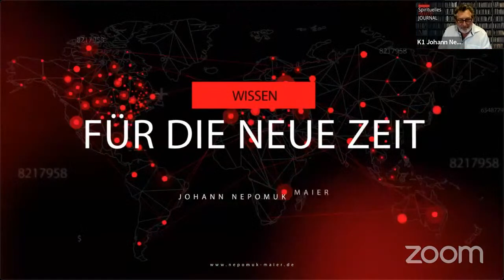Days of Change und WendeZeit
Johann Nepomuk Maier im Gespräch mit Ewald Schober - dem Gründer von LCC-Seminare.
Wir können die Welt verändern, wri sind mächtiger als wir es für möglich halten und das wird Ewald am Samstag den 17.06.23 von 09.00 bis 17.00 Uhr im Tagesseminar "WendeZeit" in Gern/ Eggenfelden (RossStadl) und an den kommenden "Days of Change" in der Nähe von Fulda am 29. und 30.07.23  beweisen. Mehr dazu weiter unten.

Mehr dazu auf:
Kostenfreies Coaching zum Finden Deiner Berufung:

Die einzigen Erfolgsverhinderer in unserem Leben sind Sorgen, Ängste und Schuldgefühle! Aber wie ein kluger Mensch bereits sagte: "Gefahr ist real - Angst ist eine Entscheidung!". Genauso ist es auch mit Sorgen und Schuldgefühlen, die einen beschäftigen sich mit einer möglichen Zukunft und die anderen sind meistens sogar erlernt oder anerzogen! Programme, Glaubenssätze und Traumen halten uns zusätzlich davon ab, das Leben zu genießen und/oder auch davon notwendige Entscheidungen zur Lebensverbesserung zu treffen. Und selbst der therapeutische Bereich tut sich schwer dabei, ihnen das Handwerk zu legen, sodass ich selbst zu forschen begann. Meine Erfahrungen, Forschungen und Ergebnisse habe ich für Dich unter sowohl in meinem Buch "Dein Buch" als auch in diesem Seminar zusammengefasst. Und ich garantiere Dir: Du kannst Deinen Glücksverhinderern den Kampf ansagen und sie ein für alle Male aus Deinem Leben verbannen! Wenn die eigenen Ressourcen nicht mehr durch Ängste, Sorgen und Schuldgefühle unterdrückt werden, ist ein paradiesisches Leben der Normalzustand und jederzeit wählbar!

Das klingt zu schön, um wahr zu sein? Und/oder alles das weißt Du bereits? DANN ist es umso mehr an der Zeit, zu ERLEBEN, wie groß und mächtig Du wirklich bist, wenn Dich genau diese Erfolgsverhinderer NICHT mehr aufhalten können! Und dazu reicht - Du ahnst es bereits - EIN Wochenende!
Dort werden dir Techniken an die Hand geben, mit denen Du Ängste, Sorgen und Schuldgefühle ein für alle Mal aus deinem Leben verbannst. Wir klären den Umgang mit Programmen, Glaubenssätzen und Traumen.
UND Du wirst
praktisch ERLEBEN, wieviel Unterschied das in Deinem Alltag macht!

Das Seminar findet in der Nähe von Fulda im
Days of Change:

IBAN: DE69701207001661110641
BIC: OBKLDEMX

Verwendungszweck:
Spende
Herzlichen Dank!